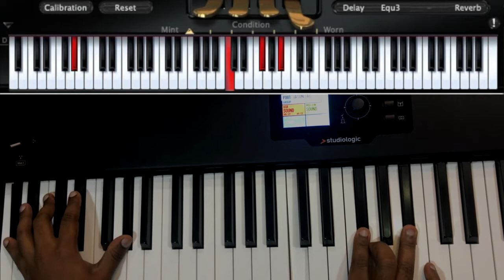Riff #1573 - Jason Zac